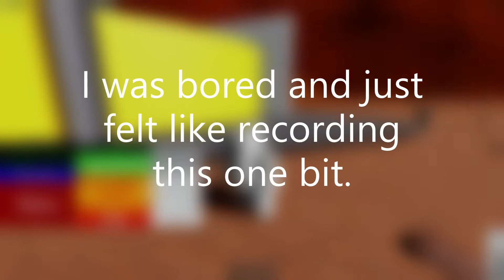Rocket Tester | This is satisfying | Landing two Star Ships at the same time!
Yep this is just a short simple video. I hope you enjoyed if you watched it. But yeah here I just landed two Star Ships at a time, which is oddly very satisfying.